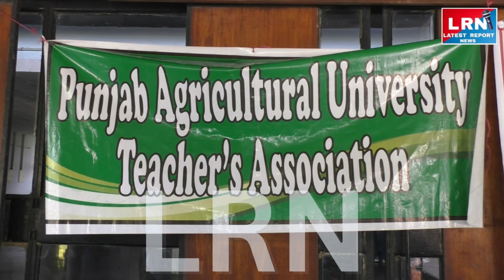Ludhiana News | ਤਨਖਾਹਾਂ ਵਿੱਚ ਬਕਾਏ ਵਾਧੇ ਦੀ ਮੰਗ ਕਰਦਿਆਂ PAU ਵਿਖੇ ਅਧਿਆਪਕਾਂ ਦਾ ਰੋਸ਼ ਪ੍ਰਦਰਸ਼ਨ !